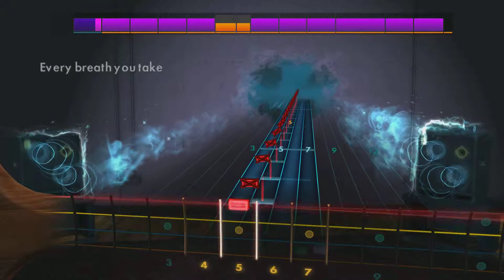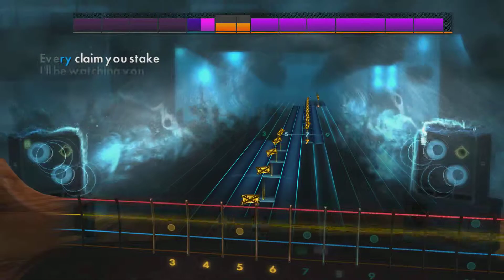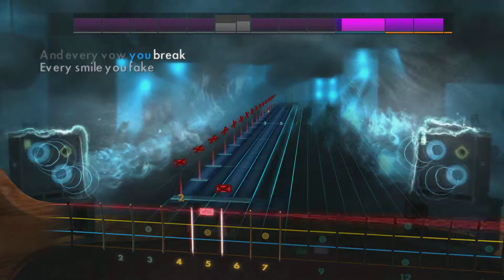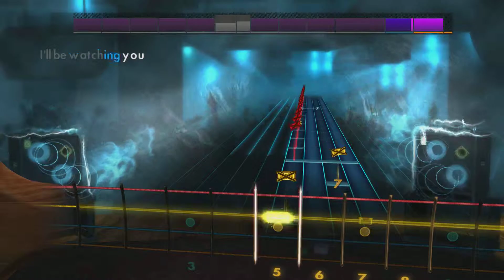The Police - Every Breath You Take (Rocksmith 2014) BASS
Testing new Rocksmith game